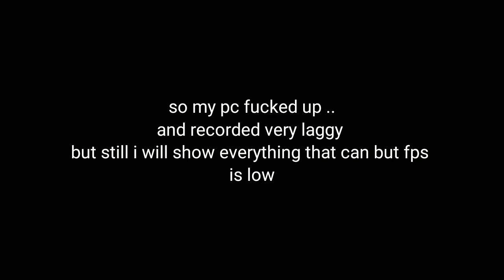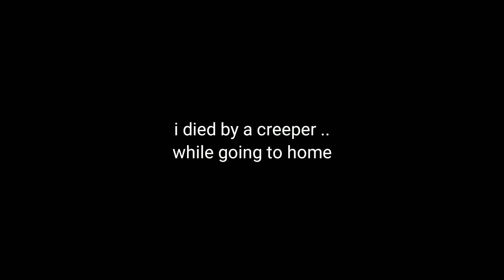WE GOT A VILLAGE IN MINECRAFT | survival | part - 4 | ISHAU T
Umm  in this video we found a village in this game
And we made a special place for them ...also some upgrades ..

IGNORE

BeastBoyShub, beastboyshub minecraft smart, beastboyshub minecraft enchanting, beastboyshub minecraft,minecraft funny moments hindi, minecraft hindi,minecraft india , minecraft dream , minecraft pro player
, minecraft hindi funny moments,  minecraft survival series,survival series hindi , minecraft speed run.